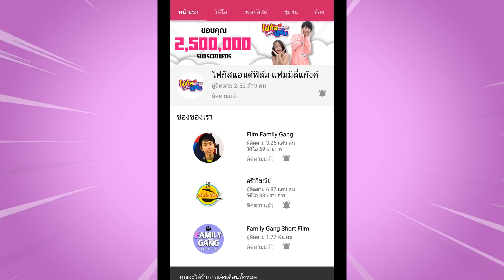สติ๊กเกอร์ Pop it 🟡🟢🔵🔴🟠 ทำตามคำสั่ง ละครสั้น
❤️ facebook โฟกัสแอนด์ฟิล์ม แฟมมิลี่แก๊งค์